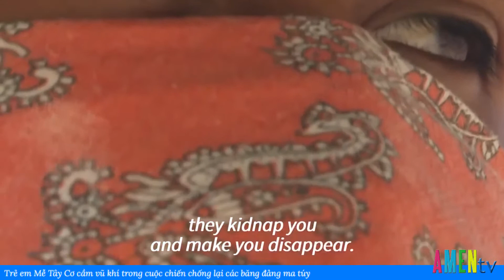Trẻ Em Mễ Tây Cơ Cầm Vũ Khí Trong Cuộc Chiến Chống Lại Các Băng Đảng Ma Túy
Giáo Hội tại Mễ Tây Cơ bày tỏ lo ngại vì trẻ con phải học cách sử dụng vũ khí để bảo vệ cộng đồng của các em. Ở trung tâm của bang Guerrero đầy bạo lực, việc học sử dụng vũ khí bắt đầu từ khi còn rất nhỏ.